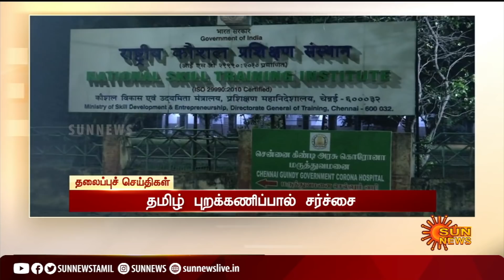காலை 8 மணி தலைப்புச் செய்திகள்! | HeadLines | 8 AM | 12-04-2021 | Sun News